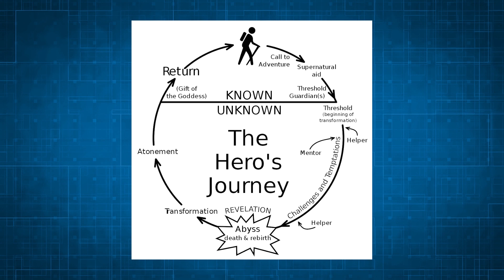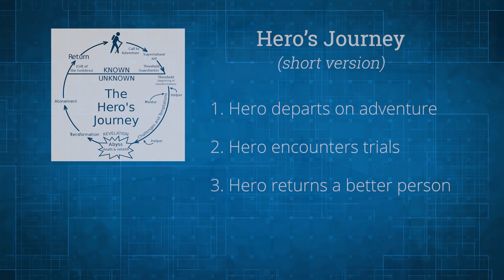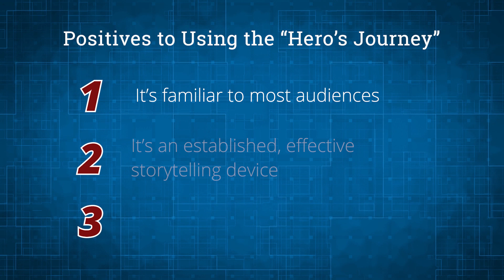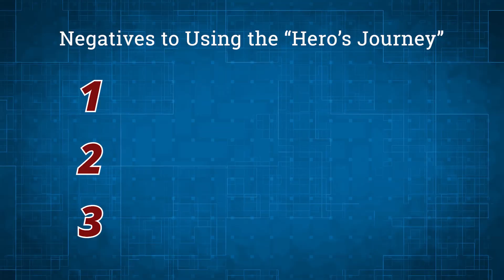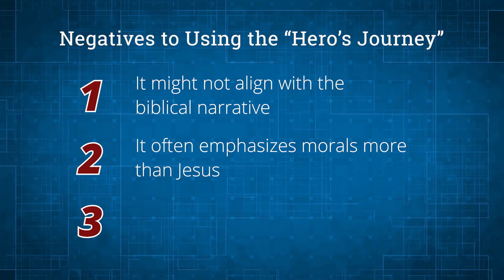Using the "Hero's Journey" to Preach Biblical Narratives?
The "hero's journey" is a popular storytelling device. I look at whether or not it can be used to preach a biblical narrative. There are some benefits and some risks to using this device in a sermon.